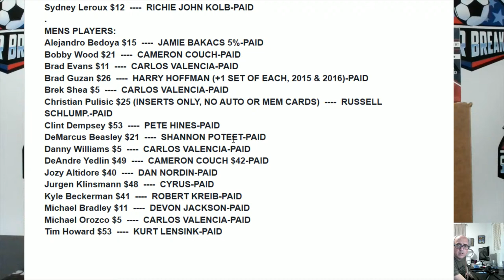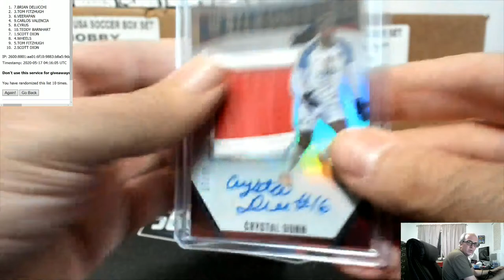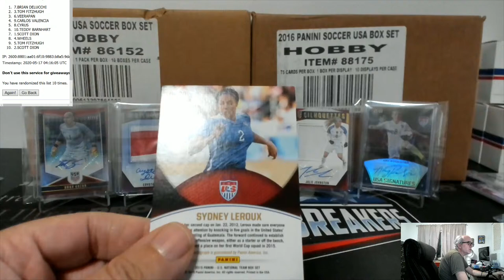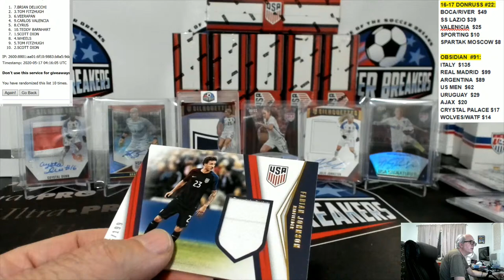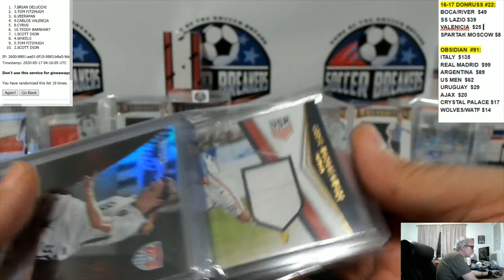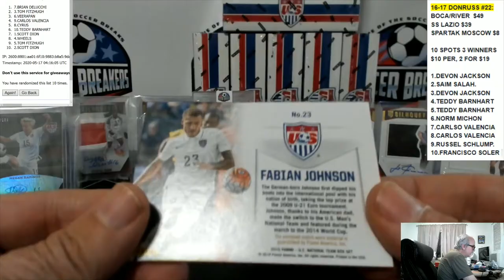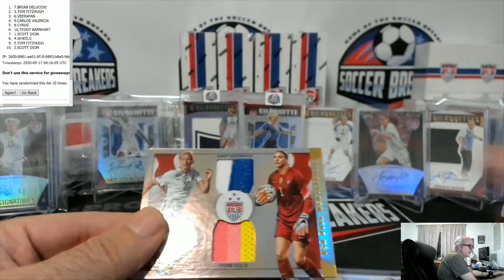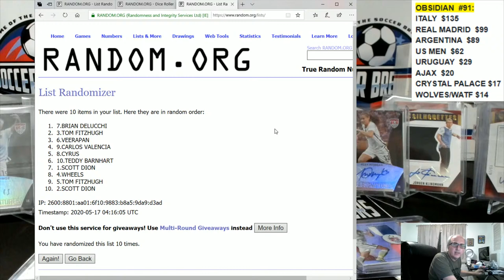SOCCER BREAKERS LIVE